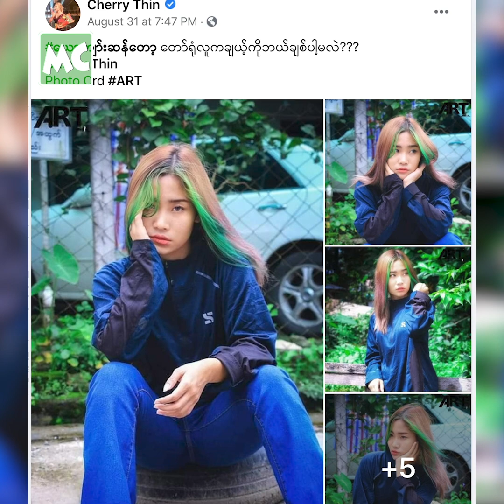ကိုယ့်ကို လုပ်ကျွေးနိုင်မယ့် သူမျိုးကို ရွေးမယ်” ချယ်ရီ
“​တခမ်းတနားကြီးတွေ ဝတ်ပြီး မင်္ဂလာ မဆောင်ချင်ဘူး။ ရိုးရိုးရှင်းရှင်းလေးပဲ မင်္ဂလာပွဲ ကျင်းပ ချင်တယ်။ ကိုယ် ရွေးချယ်တဲ့ သူက ကိုယ့်ကို တကယ် ချစ်ပြီး တန်ဖိုးထားဖို့က အဓိကပါ။ သူဌေး နဲ့ မှ ယူမယ် ဆိုတဲ့ စိတ်ကူးမျိုး မရှိပါဘူး” လို့ ပြောလာတဲ့ အဆိုတော် ချယ်ရီသင်း ရဲ့ လက်ရှိ အချစ်ရေးက?

Myanmar Celebrity TV Update: Singer Cherry Thin talks about her ideal boyfriend type.